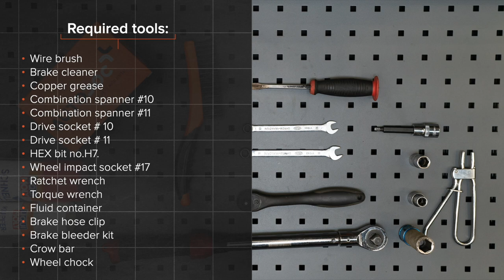Hvordan bytte foran bremsecaliper der på VW PASSAT 5 (B5) [AUTODOC-VIDEOLEKSJONER]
Hvordan bytte foran bremsecaliper / foran bremseklave på VW PASSAT 5 (B5) 1.9 Stasjonsvogn 05.1997–12.2001 [AUTODOC-VIDEOLEKSJONER]

Bremsecaliper for kjøretøyet AUDI A4 B5 (8D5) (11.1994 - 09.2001) / SKODA Superb I Saloon (3U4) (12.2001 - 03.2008) / AUDI A4 B6/B7 Convertible (8H7, 8HE) (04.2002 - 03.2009) / AUDI A4 B6 Avant (8E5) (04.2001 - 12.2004) / AUDI A6 C5 Avant (4B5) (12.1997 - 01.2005) bør som regel erstattes i én og samme prosedyre. Det er imidlertid noen små forskjeller, på grunn av spesifikke egenskaper ved kjøretøyets design.

🔝 De beste merkene som produserer bremsecaliper: STARK, RIDEX, TRW, A.B.S., BOSCH

🛠️ Verktøyene du trenger for å erstatte foran bremsecaliper:
- stålbørste
- bremserens
- kobberpasta
- pipenøkler nr.10
- pipenøkler nr.11
- HEX bit nr. H7
- hjulpipe №17
- skrallenøkkel
- momentnøkkel
- væskebeholder
- klips til bremseslange
- bremselufter sett
- brekkjern
- stoppekloss